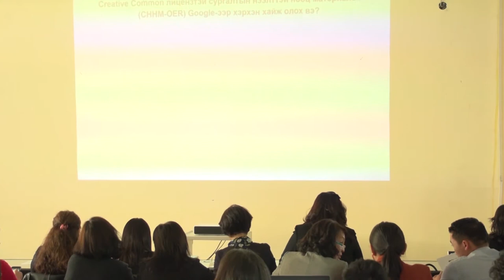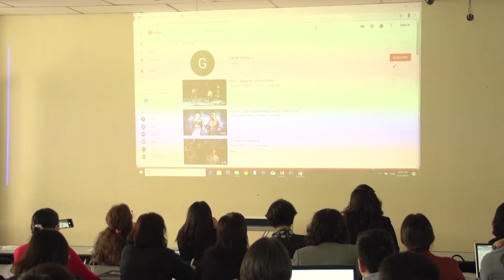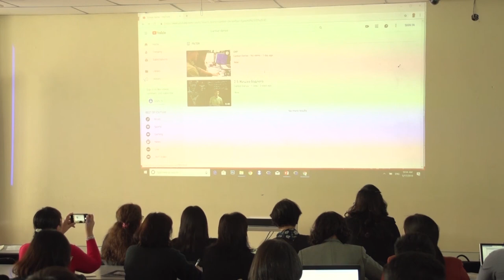Д.Ганбат "Нээлттэй лицензийг хэрэглэх дасгал ажил 3" Видео хичээл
Creative commons нээлттэй лицензтэй Cургалтанд зориулсан нээлттэй нөөц материалуудыг интернетээс хэрхэн хайж олох, ишлэлийг хэрхэн зөв авч ашиглах талаар бэлтгэсэн дасгал ажил

2019 онд ШУТИС-д байгуулагдсан Нээлттэй боловсролын төв нь боловсролын бодлого, сургалтын технологи, сурах үйл ажиллагаа, нээлттэй боловсролын талаар санаа бодлоо чөлөөтэй солилцох, хэлэлцэх, судалгаа, инновацыг хөгжүүлэх, үндэсний болон олон улсын эрдэмтэд, экспертүүд, олон нийтийн санал бодлыг илэрхийлэгчид, профессор багш, суралцахуйн загвар бүтээгч зэрэг хүмүүсийг үйл ажиллагаандаа татан оролцуулах замаар сургалт судалгаа явуулдаг хүрээлэн юм.